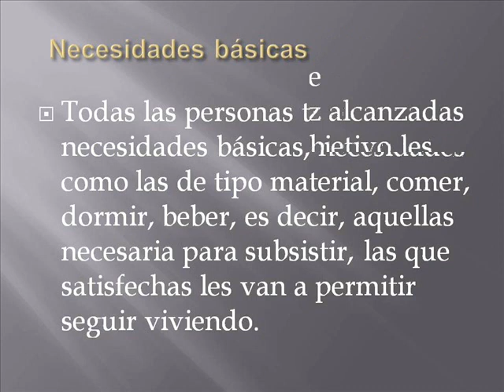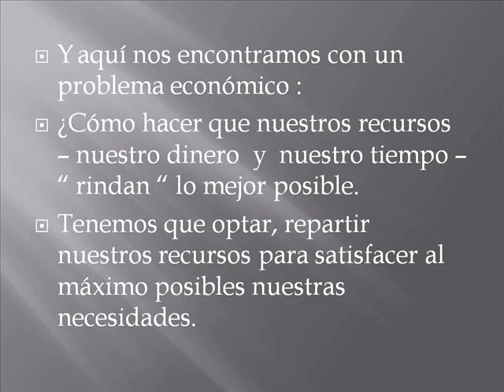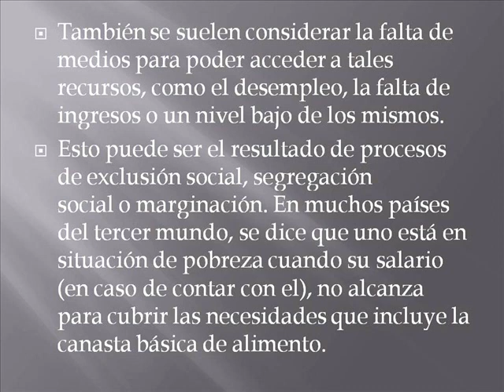El hombre y las necesidades.wmv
Autor:  Luis Cardozo ;Curso: 5ª 6ª; Año: 2011; Escuela: E.E.S. Nº 6 DE BERAZATEGUI;  Localidad: Berazategui; Provincia:  Buenos Aires; País: República Argentina